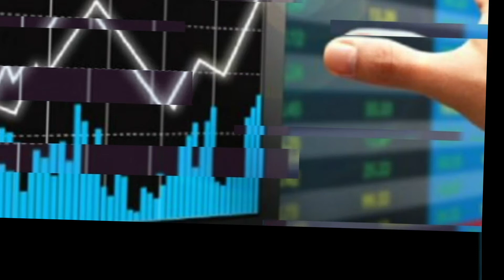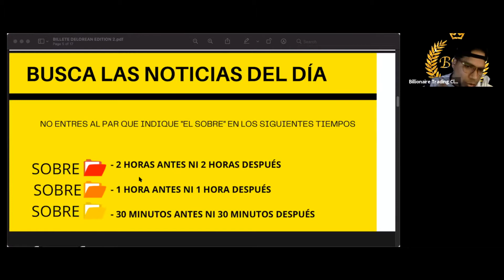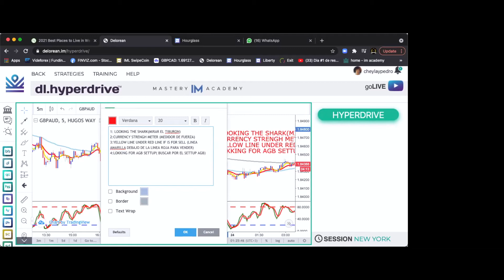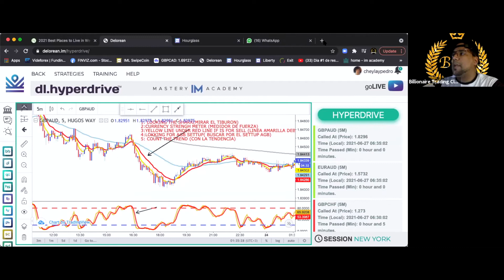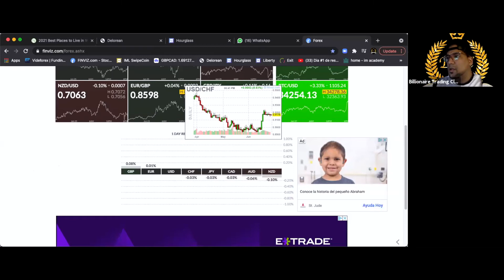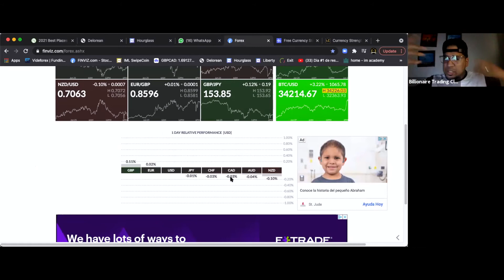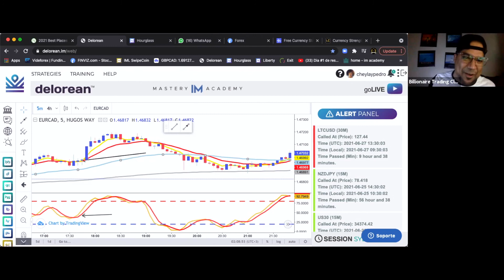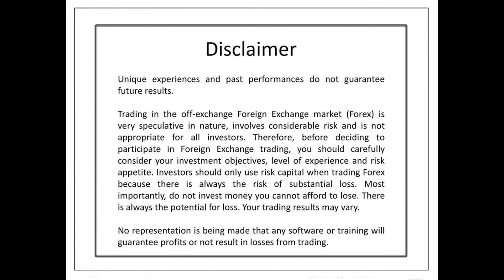DELOREAN SHARK HFX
HERE YOU GOING TO SEE THE POTENTIAL OF DELOREAN